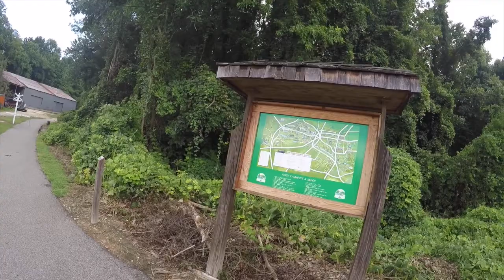Walking the Florence Rail Trail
Special thanks to Trish Peek for getting my wife, Deloris, involved in walking and running in the first place.  Thanks to Karen Willis and Joan Turner for training and motivation!  You are amazing and awesome Coach T!
I feel guilty sweating over this 4.75 mile walk. check out Tod Hoeckel's YouTube channel, he walked the Appalachian Trail! Amazing. He filmed much of it along the way with commentary. Want to talk about walking, he did it! I'm so proud of all these people, but especially my lovely wife Deloris. I love you sweetheart. :)